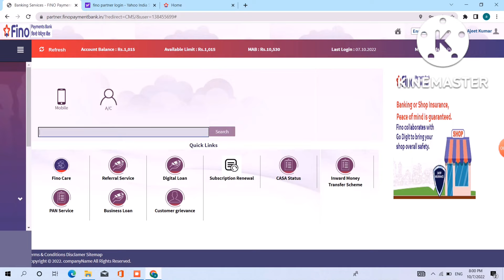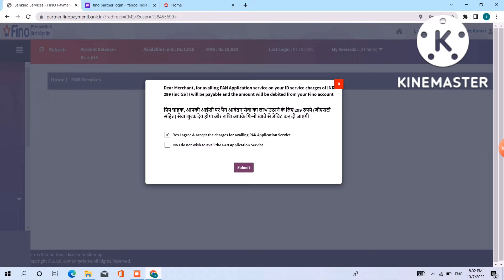Fino payment Bank new service 2022। fino bank pan card apply live । fino se pan card kaise banaye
hello friends fino se abhi apne portal par live ke diya hai pan card banaye ki sewa.fino se ab aab bhi bna sakte hai pan card,fino bank se kaise aap apply kar sakte hai pan card banane ke liye.fino ne new pan service new launch Kiya hai 2022 , fino pan card apply kaise kare, fino pan card sewa.

Fino Payment Bank New Service 2022
Fino Bank Pan Card Apply Live
fino se pan card kaise banaye
how to make pan card with fino payment bank